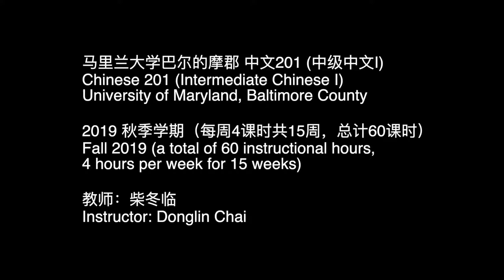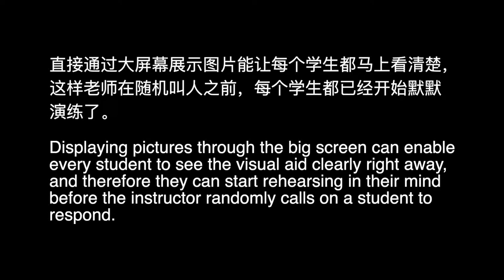Using Visual Aids: Picture Display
Intro: The Performed Culture Approach (PCA) has a systematic, high-standard set of methods in terms of assessment and teaching techniques. While it's true that teachers should be flexible when adopting teaching methodologies, we need to follow the basic rules of learning and respect the natural process of language acquisition. In any case, a teacher of Chinese as a Foreign Language (CFL) needs to master the most effective and efficient classroom techniques to elicit and evaluate students' performances. The assessment methods and teaching techniques presented in this series of videos are not just applicable in a PCA classroom, but can be adapted in any type of CFL class.

简介：体演文化教学法在测试设计与教学技巧方面有着一套严格、系统的做法。虽说教无定法，但是学有定律，学习者的学习进程是有一定规律可循的，而高效、快速的课堂操练与演练基本功是每位对外汉语教师必备的基本功。因此这些测试与课堂教学技巧不只适用于使用体演文化教学法的课堂，而是可以在不同课堂中灵活应用。